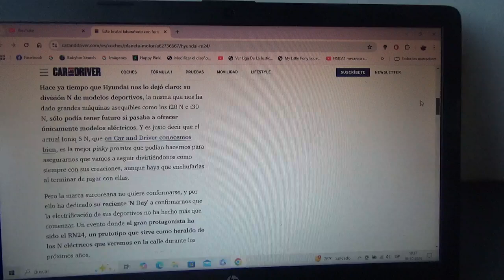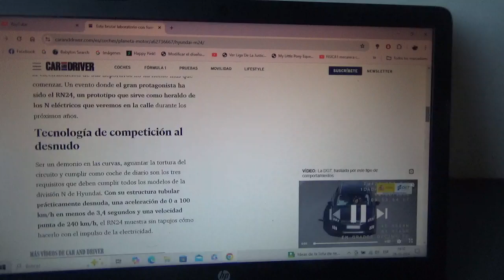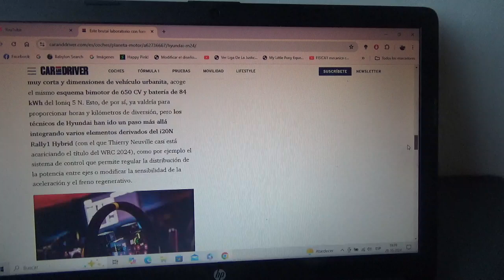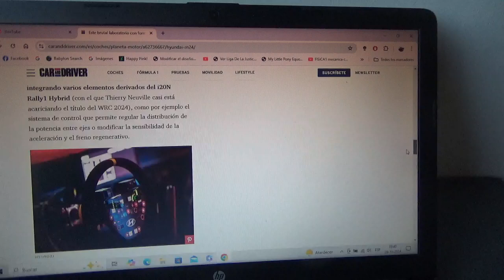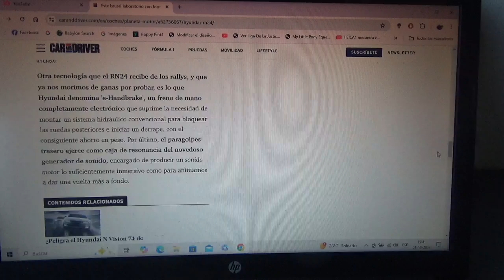Este es un brutal laboratorio móvil con forma de jaula que anticipa a los futuros modelo Hyundai N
Este modelo prototipo se llama Hyundai RN24 y fue presentado por la automotriz multinacional surcoreana en el evento N Day